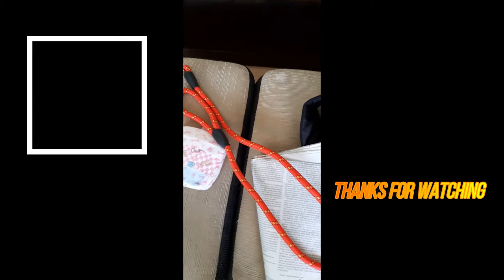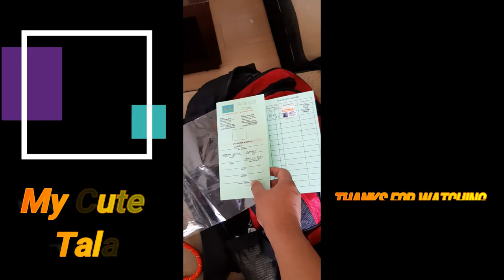Husky_Tala's First Visit at Vet Clinic (2 Months Old)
Introducing our cae vender lucky charm 2 Months Old na Husky, kahit pagod na ang inaye sa paghahanap ng sale items makita lang si Tala tanggal na agad ang Pagod.